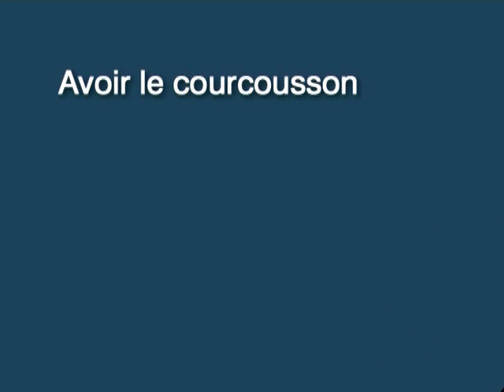Avoir le courcousson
L'origine de l'expression marseillaise "avoir le courcousson".